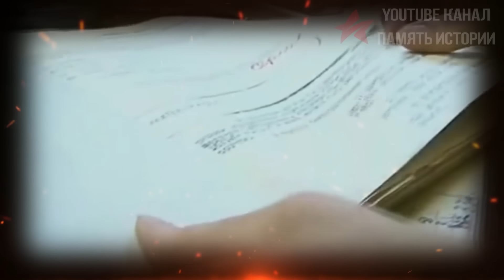"Жестко и показательно" - Сталин ухнул, когда узнал как Маршал Жуков расправился с братвой в Одессе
"Жестко и показательно" - Сталин ухнул, когда узнал как Маршал Жуков расправился с братвой в Одессе в 1946 году